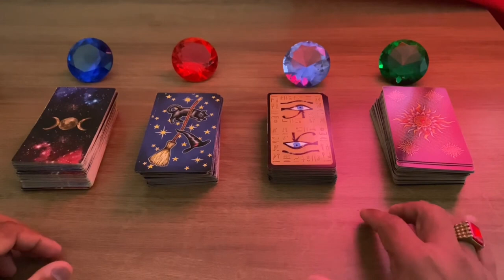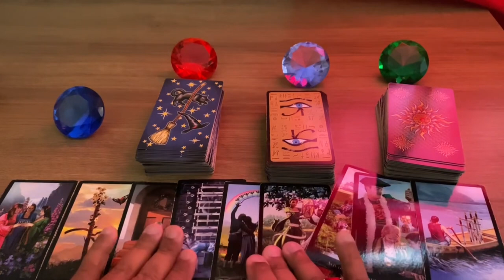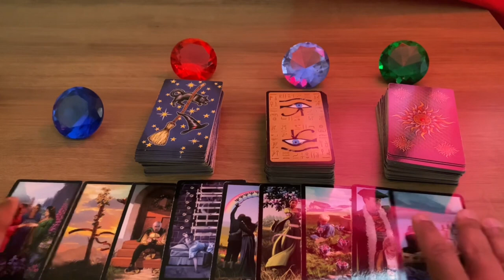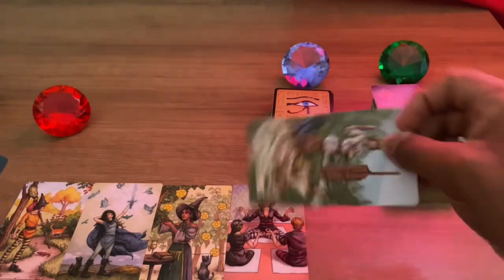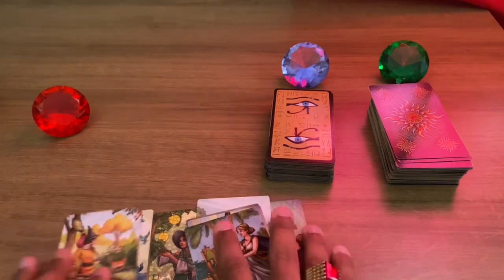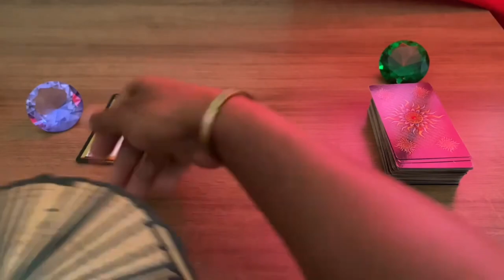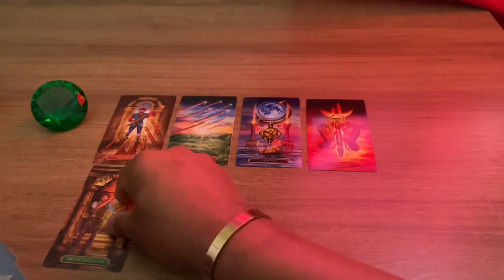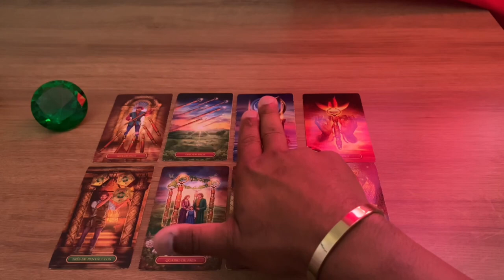Descubra Suas Respostas Com o Tarot Responde 🔮 | Previsões Diárias e Interativas